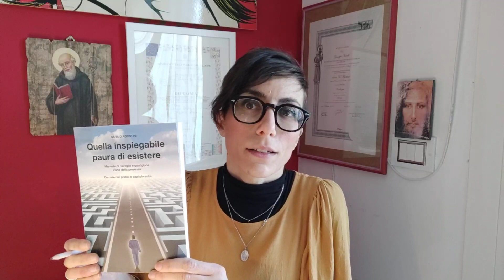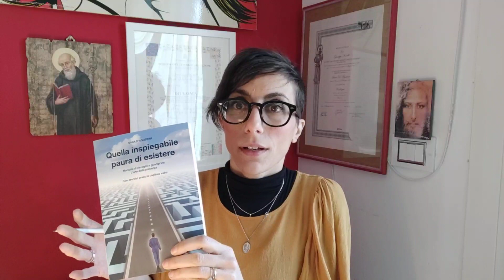VIDEO PILLOLA: AGIRE SENZA AFFANNO: AFFIDARSI. IMITAZIONE DI CRISTO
Questo video è una video pillola in cui vi porto l'insegnamento del Risveglio della coscienza, la guarigione e il Cristianesimo esoterico, di cui mi occupo ogni giorno.
Nelle video pillole utilizzo diversi testi, utili alla comprensione della guarigione umana a partire dall'anima, ma soprattutto del testo L'IMITAZIONE DI CRISTO, un libro spirituale che vi suggerisco di avere nella vostra libreria.
''NON BISOGNA CERCARE DI GUARIRE IL CORPO SENZA CURARE L'ANIMA''

In questa specifica video-pillola entro nel dettaglio del capitolo 39 LIBRO III dell'IMITAZIONE DI CRISTO in cui si parla dell'affanno dell'essere umano che soffre in quanto focalizzato sui desideri terreni senza mai volgero lo sguardo ai piani superiori dell'esistenza.
Cosa significa rinunciare a se stessi? esiste uno stato di gioia permanente che non dipende dagli eventi esterni? come lo si raggiunge? Perchè pre-occuparsi? Meglio occuparsi e non preoccuparsi di ciò che accade.
Lo scopo è entrare in uno stato di coscienza superiore definito 'apertura di cuore' che consente di sperimentare una gioia che non dipende ne dagli eventi esterni ne dalle persone da cui ci si circonda.
Uno stato di gioia permanente.
Spiego gli aspetti profondi dell'esistenza da un punto di vista del Risveglio della coscienza, dando una chiave di lettura che interessa il cristianesimo esoterico e non solo exoterico.

oppure in tutti gli store online e nei negozi fisici

Per consultare il CALENDARIO dei CORSI di RISVEGLIO della SCUOLA DELLA NUOVA ERA

Iscriverti alla NEWSLETTER e non perderti gli articoli, le video pillole gratuite, gli avvisi sui CORSI FUTURI della Scuola della Nuova Era, gli eventi e tutto il materiale gratuito che pubblico ogni mese, clicca il link seguente:
con l'iscrizione riceverai anche un mio ebook gratuito di pillole di Risveglio e preghiera.

Il mio profilo TWITTER, per non perderti le PILLOLE DI RISVEGLIO E CRISTIANESIMO ESOTERICO che pubblico ogni giorno

GLI ARTICOLI CHE PUBBLICO PERIODICAMENTE